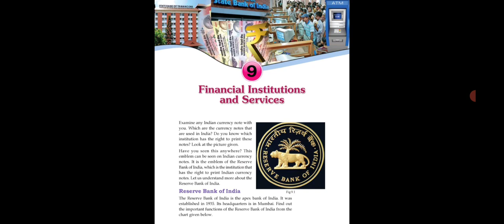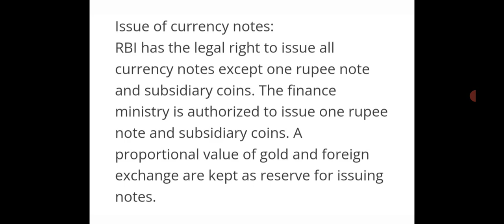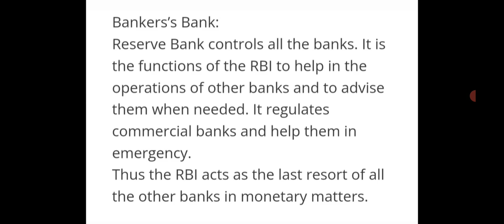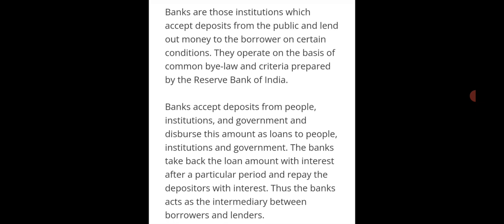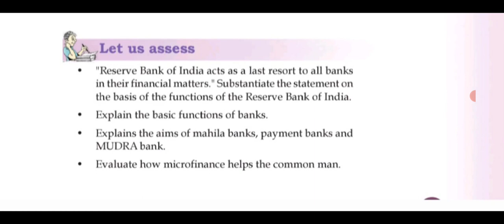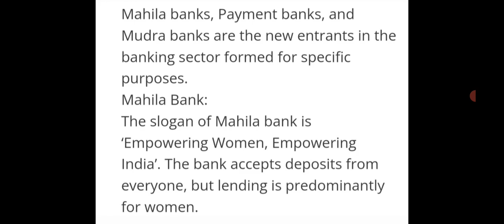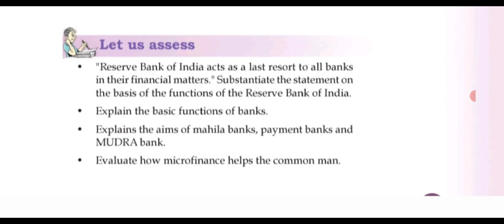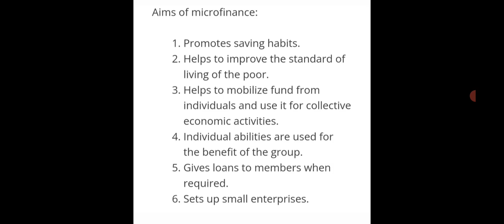class10|geography|chapter 9|financial institutions and services|let us assess